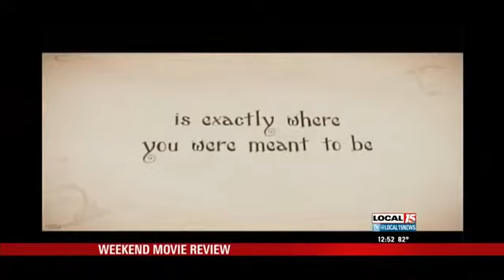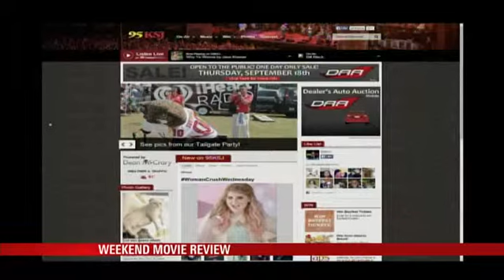Movie Review with 95KSJ's Colton Bradford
It's Friday and we are talking movies once again. 95KSJ's Colton Bradford has the information you need to know about the hottest flicks:

The Maze Runner (Rated PG-13)
Thomas is deposited in a community of boys after his memory is erased, soon learning they're all trapped in a maze that will require him to join forces with fellow "runners" for a shot at escape. Stars Dylan O'Brian